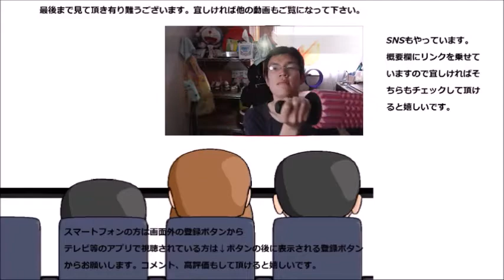この子がどこの子か分かる人いませんか～？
迷子のバニラモナカを食べてみました……親御さんは何処に？あのメーカーさんではないのは確かですが……
贈り物は此方まで↓
〒153-0042